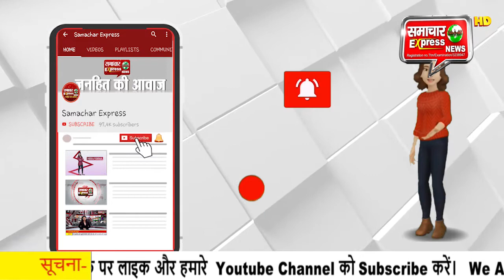अपने एक वर्ष के रिलेसनशिप पर क्या बोले सिद्धार्थ शुक्ला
छोटे पर्दे का सबसे बड़ा रियलिटी टीवी शो बिग बॉस सीजन 13 के प्रतियोगी रहे सिद्धार्थ शुक्ला और शहनाज गिल ने अपने टिवटर हेंडल पर दर्शन रावल द्वारा गाये अपने गीत भुला दूंगा के एक साल पूरा होने पर अपने एक वर्ष के रिलेसनशिप पर कहा की अब हमारे प्यार को एक वर्ष पूरा होने को है,
 हमने बिग बॉस में भी एक दूसरे के साथ कुछ खट्टे मीठे पल आपस में साँझा किये, जो एक यादगार के तौर पर हमेशा हमारे साथ  हैं
सिद्धार्थ शुक्ला ने कहा की हमे एक दूसरे को बेहद करीब से भी जानने का मौका मिला,
जिसकी तशवीरे साँझा करते हुए  सिद्धार्थ शहनाज के साथ नजर आये,
और उन्होंने बिग बॉस हाउस में एक दूसरे से हुयी कुछ प्राइवेट बातो को भी शेयर किया,